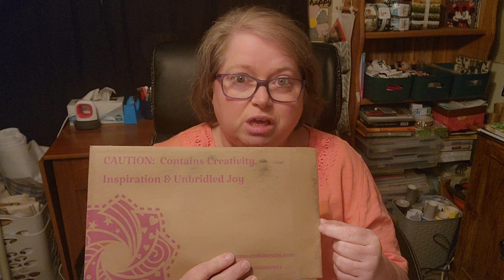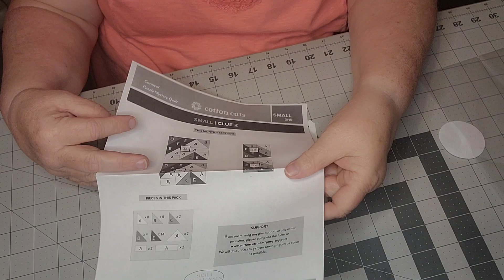FALL 2023 COTTON CUTS CARNIVAL PMQ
This video is of me unboxing/unpackaging Cotton Cuts package for the Carnival PMQ Clue 2.

I love receiving happy mail.  Feel free to drop a post card to:
My Hobby Home
Cathy
Start, LA 71279

Thank you for taking the time to watch my video.  I would love it if you would give me a thumbs up, subscribe to my channel and click on the notification bell to receive notifications when a new video is uploaded.

Cathy